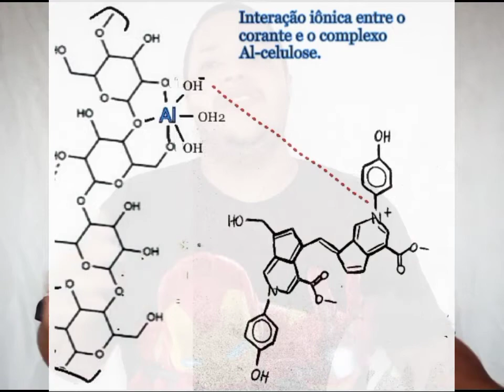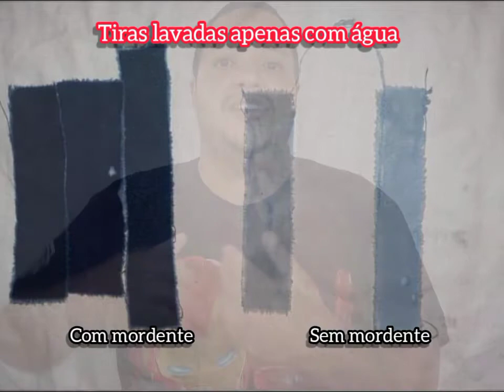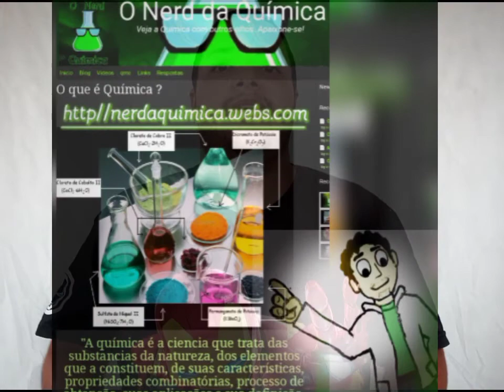Tingindo Tecido com JENIPAPO!!!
* Quem desejar apoiar este canal e ajudar com o nosso crescimento, pode contribuir financeiramente com qualquer valor no nosso Picpay
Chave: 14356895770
Agradecemos muito pela ajuda e consideração!

* Acessem também o meu blog: nerdaquimica.webs.com

* Assistam a vídeos incríveis e experiências de cair o queixo no site do incrível Projeto Show de Química

* Adquiram materiais para fazer suas experiências, bem como o livro de experiências Show de Química (o mais completo do país) nesta